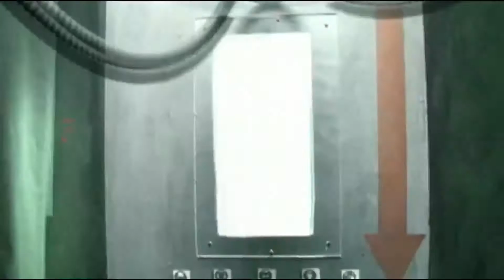Modern Talking vs. Stromae - Alors On Heart, Alors On Soul (mashup video)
Sjoersje (AudioMasher)
BobbyG. (VideoMasher)

Taken from Modern Mashing: The ultimate Modern Talking mashup album.

* Modern Talking  - You're My Heart, You're My Soul ('98 extended mix)
* Stromae - Alors On Danse